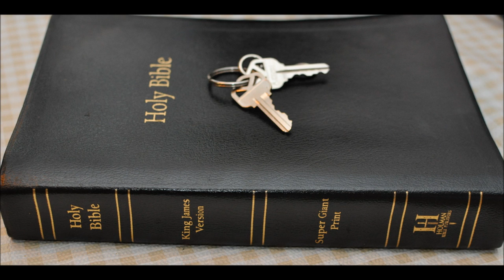Why God allows the N W O Conclusion - Is Christ King?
People and even a third of the angels did not want Christ as King,
Since the majority of mankind do not want Christ as King, God gives them the 'other" guy as their king